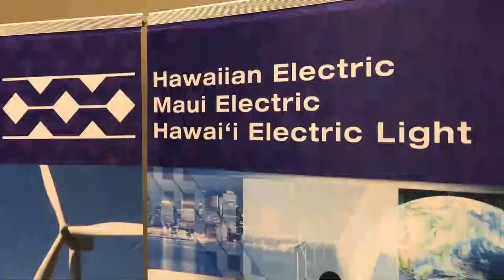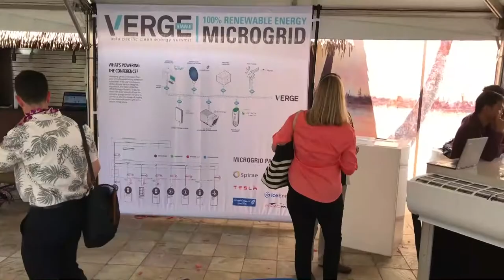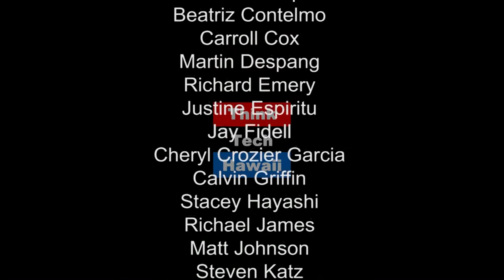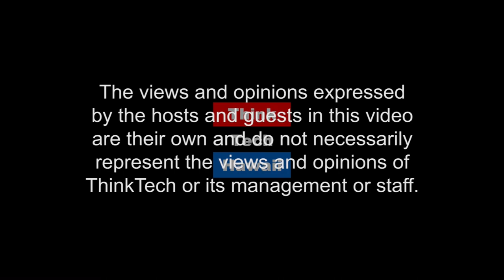Energy Technology for the Future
What are the potential breakthrough innovations that could aid Hawaii on the path to 100% clean Energy? HNEI Experts Trevor Morgan and Godwin Severa appear on Hawaii State of Clean Energy to discuss options including Constant Volume Pryolysis (CVP), Transient Plastic Phase (TPP), Ionic Liquids and Solar Fuels.